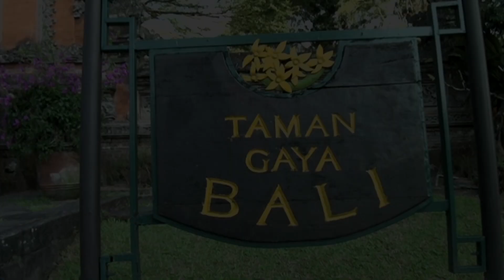PRAWEDDING KLIP M HERI & TOYIBAH - SAMPAI AKHIR JUDIKA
LOKASI:
# Masjid Atta' Awun, Bogor, Jawa Barat
# Taman Bunga Nusantara, Kawungluwuk, Kabupaten Cianjur, Jawa Barat